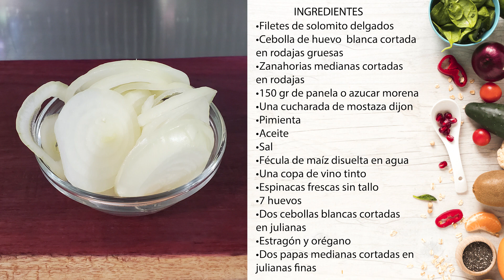Solomito caramelizado de cebolla y zanahoria - Souffle de espinaca preparado en Classica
Sigue paso a paso la receta y prepara fantasticos platos para sorprender a tus invitados!

Utensilio: Sartén Classica 11.5" y tapa domo

Visita este enlace para obtener más información sobre la sartén de 11.5".

Music
Just Deep 3 by Sascha Ende